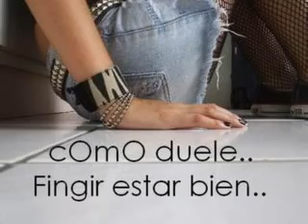*L@ Gu3r!tA*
Pictures of me